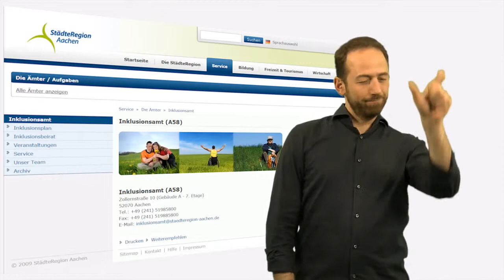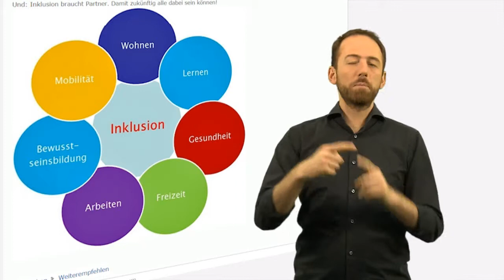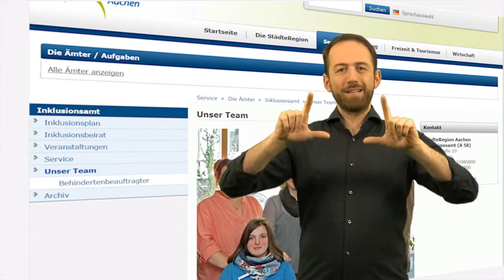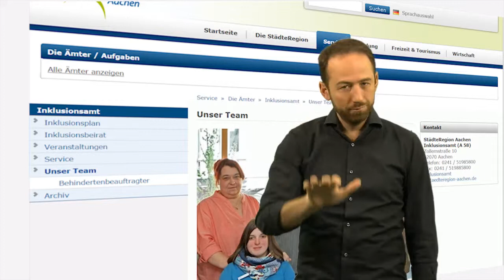Navigation auf der Seite des Inklusionsamtes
In diesem Video in deutscher Gebärdensprache wird beschrieben, wie die Navigation auf der Homepage des Inklusionsamtes der StädteRegion Aachen aufgebaut ist und was sich hinter den Punkten verbirgt.